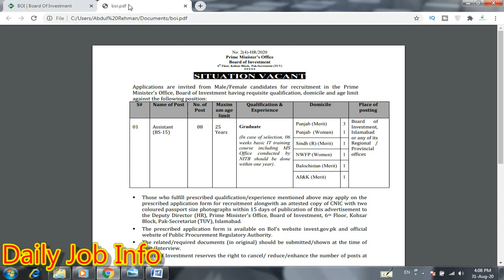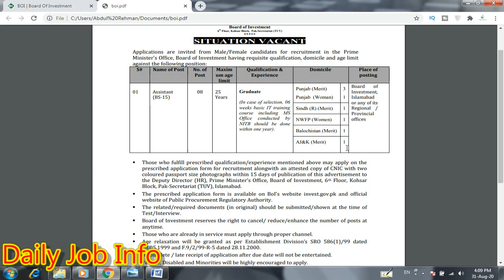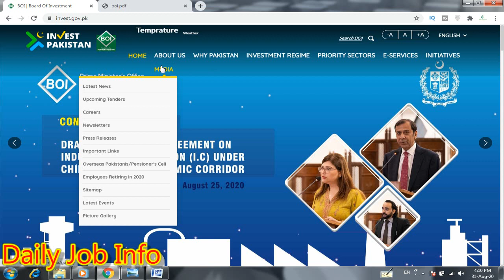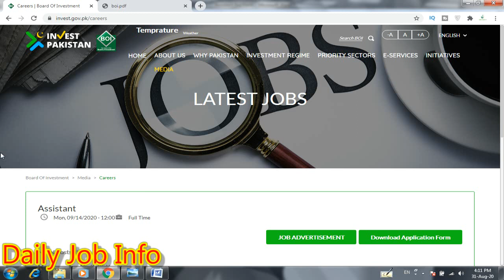Prime Minister Office Jobs 2020 | Board of Investment Jobs 2020 | Latest Govt Jobs in Pakistan 2020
Dear Friends

Blogger

Apply link

Advertisement link

Board Of Investment Assistant Jobs 2020

Board Of Investment has announced a full-time career opportunities for the post/posts of Assistants in Islamabad city, Punjab, Pakistan for the candidates on Permanent basis who have Graduation degree and 2 Years of experience.

Ministry of Parliamentary Affairs Jobs 2020

Survey of Pakistan Jobs 2020

Danish School Jobs 2020

District Health Authority Lahore Jobs 2020